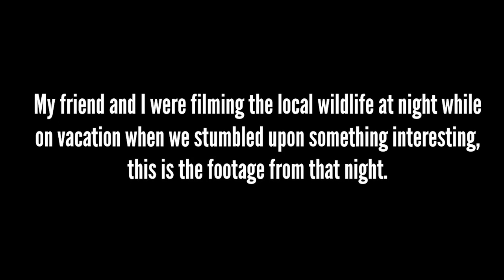thefacility.avi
Heres the footage I have been working on for a week, I am focusing on bringing you a "story" with my .avi series as youve all requested. Hope you enjoy! A big thanks to jonny for the help.